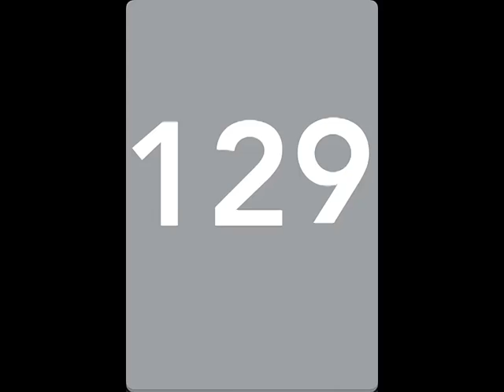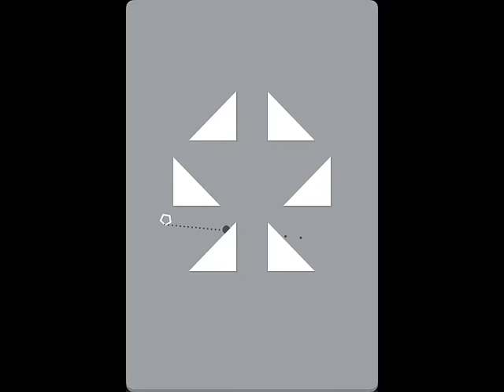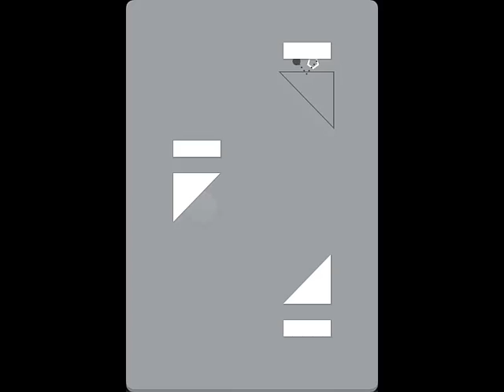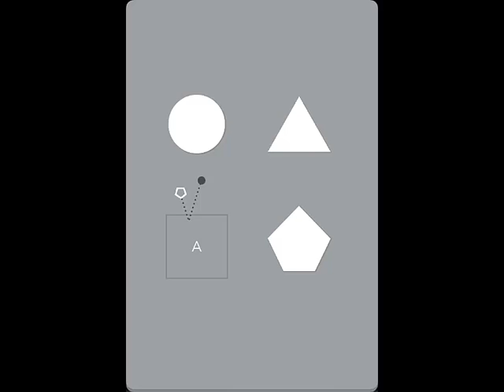Okay? Level 126-150 Walkthrough Guide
More info about the game:

Clear the board. Pay what you want. Okay?